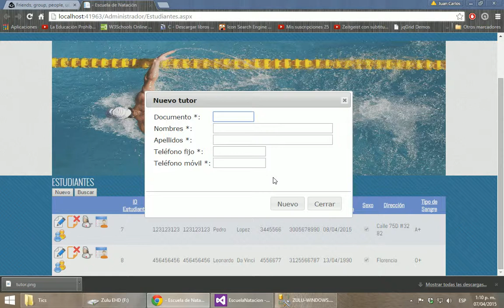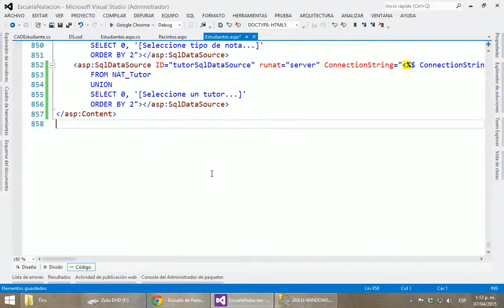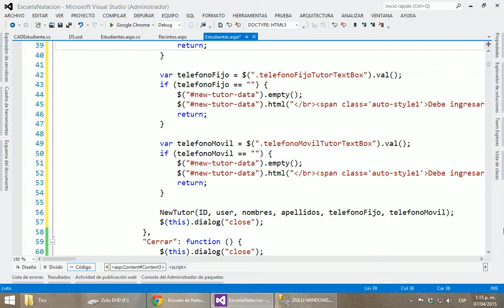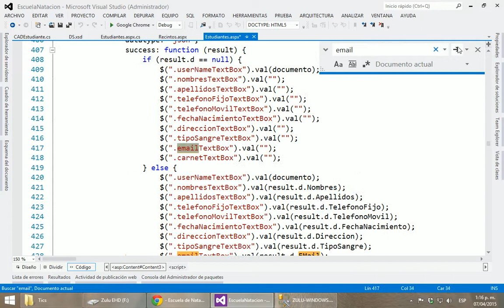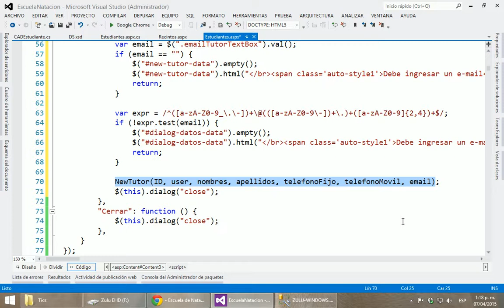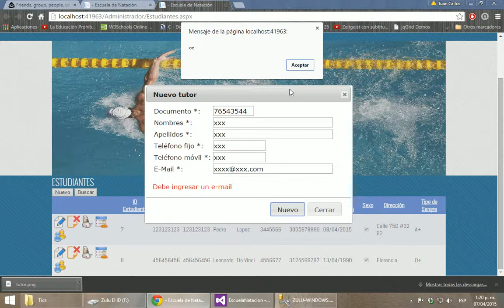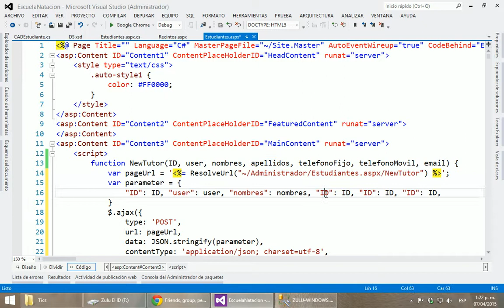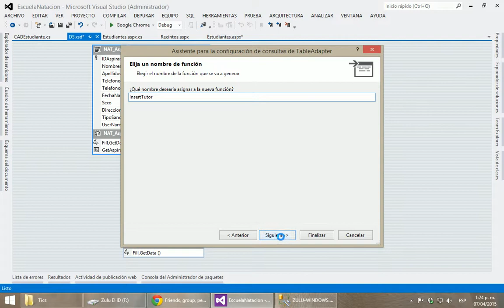Parte 035 - Escuela de Natación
Desarrollo completo de un sistema completo para la administación y gestión de una escuela de natación. Desarrollada por Juan Carlos Zuluaga en clases de Tecnología y Análisis de Sistemas de Información ADSI, en el Politecnico Grancolombiano, en el convenio SENA